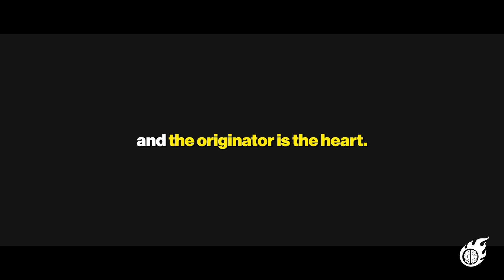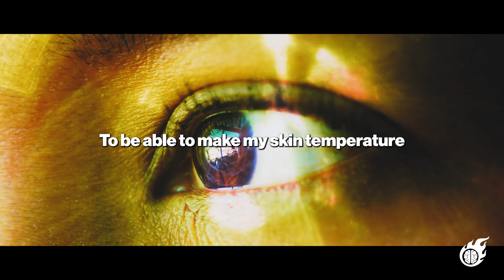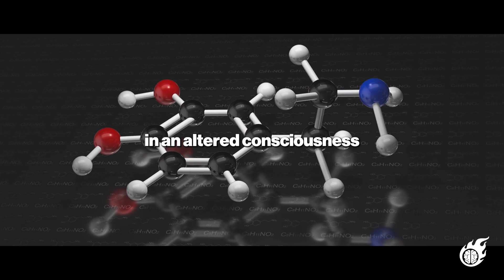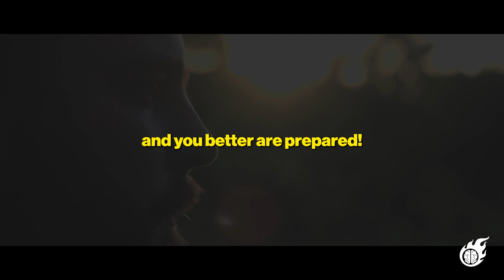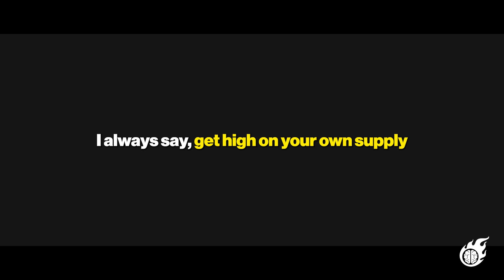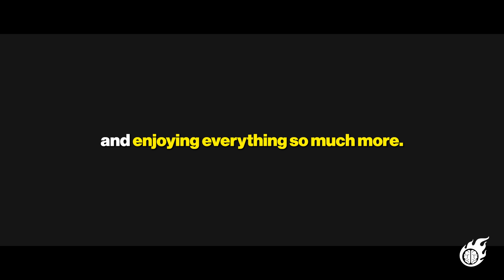"How ANYONE Can 3X Testosterone" - Wim Hof